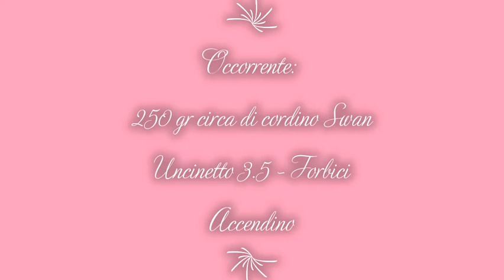Cappello uncinetto cordino Rosa d'estate - Semplice, veloce, di tendenza - Easy Crochet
Nato da una richiesta di un'amica del canale e del gruppo Facebook, me ne sono innamorata subito. Un po' per la scelta del cordino, lo ammetto, sfumato sul rosa e molto, molto lucido e luminoso, un po' per la semplicita' di realizzazione, un po' perche' il suo stile pulito ed essenziale lo rende adatto per tutto. E infatti ho gia' un paio di questi deliziosi cappelli pronti per seguirmi nelle mie prossime avventure estive!

- Uncinetto numero 3,5
- Forbici
- Accendino

E visto che le giornate sono gia' calde, non vi consigliero' stavolta di scaldare gli uncinetti quanto, piuttosto, di scegliere un bel posticino fresco e ombreggiato, ritargliarvi un paio di orette di relax e arricchire la vostra collezione di accessori estivi con questa piccola chicca.

Vi ricordo che per qualsiasi chiarimento potete contattarmi sulla pagina FB: Il cestino dei tesori - Maglia e uncinetto

Buon lavoro e buon divertimento! Anche i vostri commenti (con dubbi, richieste, proposte e anche critiche, se costruttive) sono i benvenuti!